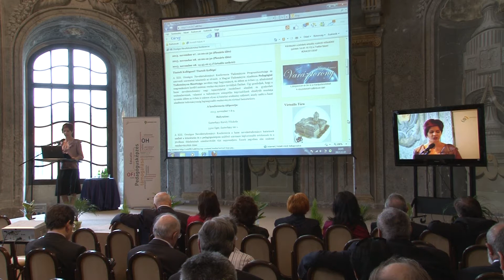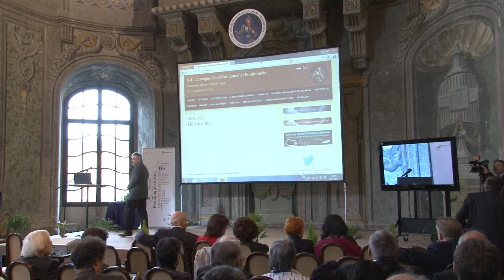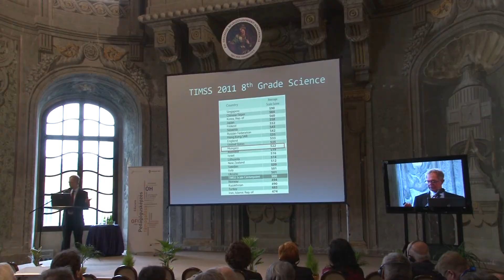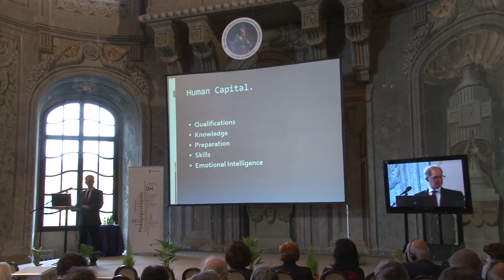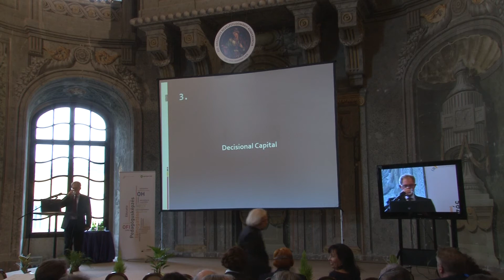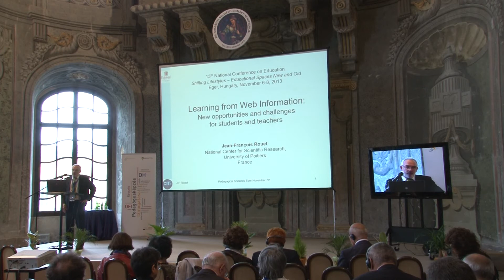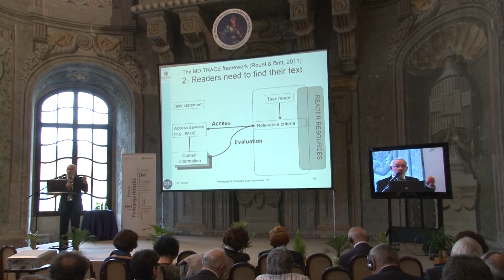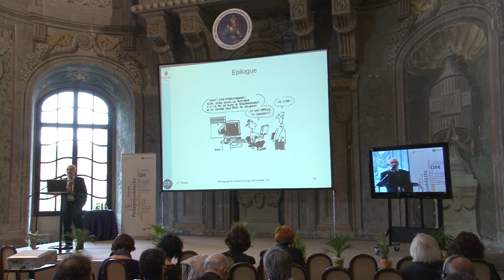Plenáris ülés I. - ONK 2013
Az ülést megnyitják:
Habis László, Eger város polgármestere
Rádli Katalin, a Nemzeti Erőforrások Minisztériumának főtanácsos asszonya
Kis-Tóth Lajos, elnök

Előadók:
Andy Hargreaves (Boston College)
The power of professional capital for improving teacher quality

Jean-Francois Rouet (Centre for Research on Cognition and Learning (CeRCA); Poitiers University)
"Learning from Web-based information: New opportunities and challenges for students and teachers"

Országos Neveléstudományi Konferencia 2013, Eger
Plenáris ülés I.
Helyszín: Eszterházy Károly Fõiskola, A épület 201. (Díszterem)
Idõpont: 2013. november 7. csütörtök, 10:00-12:30
Az elõadás nyelve: magyar, angol